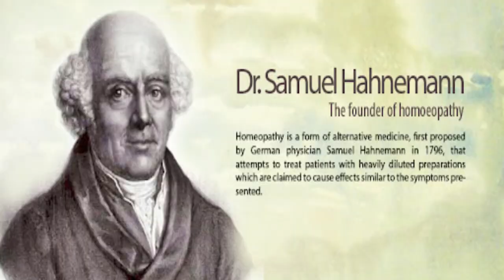HAPPY BIRTHDAY DR.SAMUEL HAHNEMANN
ഡോ : ഹ്യൂബർട്ട് ഡിസിൽവ
ദയവായി ഹെഡ്സെറ്റ് ഉപയോഗിക്കുക. വിഡിയോ ഇഷ്ട്ടപ്പെട്ടാൽ ചാനൽ ഷെയർ ചെയ്യാനും ബെൽ ബട്ടൺ അമർത്തി സബ്ക്രൈബ് ചെയ്യാനും മറക്കരുതേ !

Please use your headset.

Be A GREAT MUSICIAN IN 6 hour’s class
PIANO, KEYBOARD, GUITAR, VIOLIN, HARMONIUM
Kazhakuttom, Trivandrum, Kerala State, India – 695582